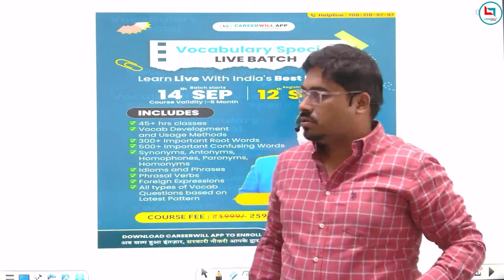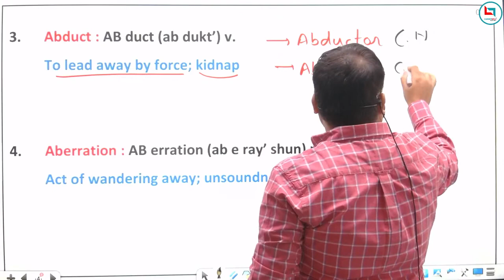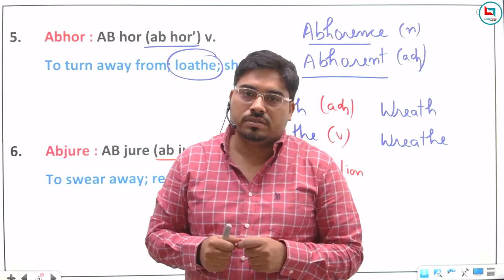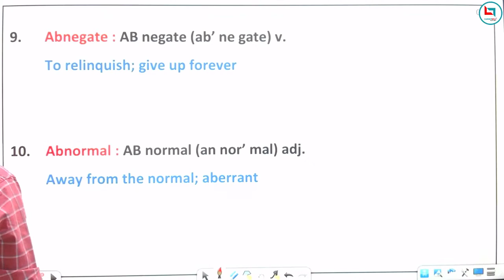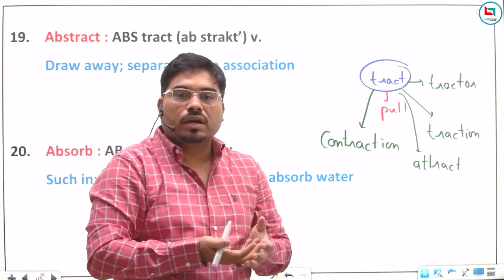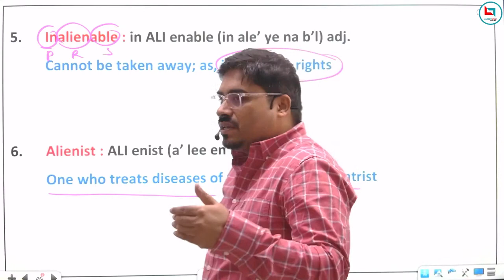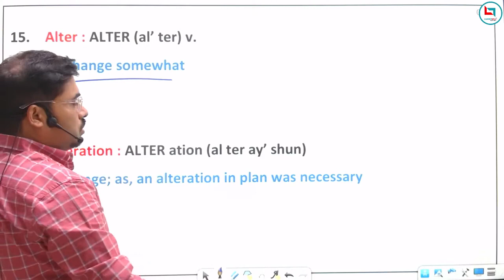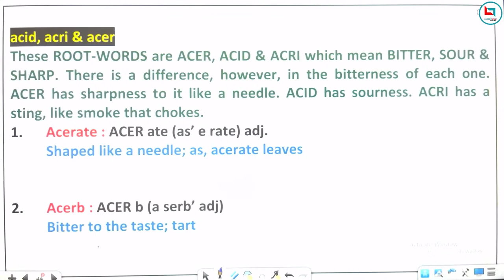Vocab Class-1 || Master your Vocab || Satyendra Tiwari Sir